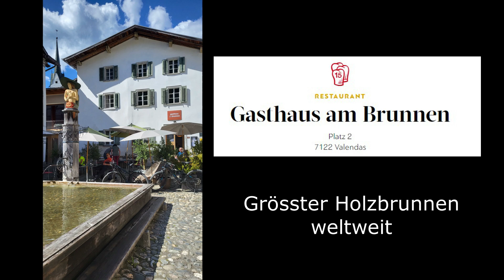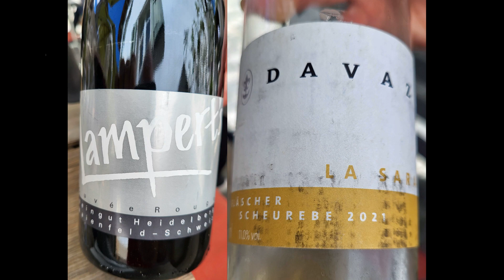2024 am Brunnen Valendas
Gault Millau, Kreative Küche , Genuss in Graubünden; Matthias Althof , Elvira Soler